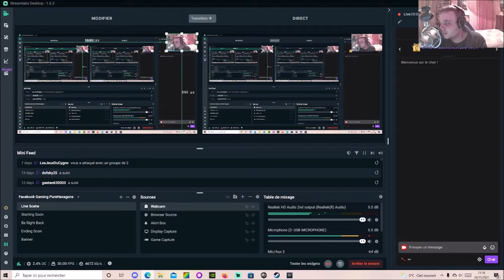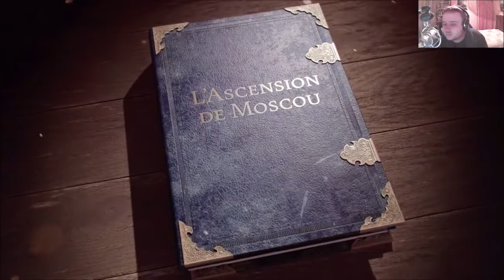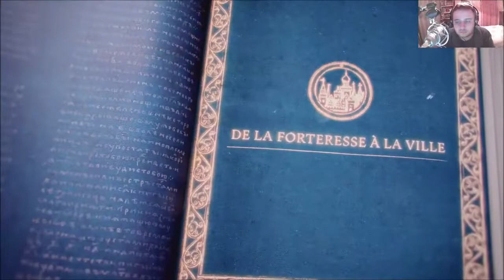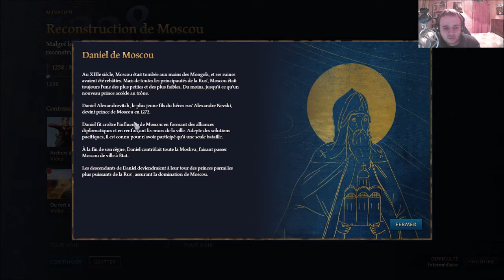[FR] Age of Empires IV - Campagne L'Ascension de Moscou - Mission 1